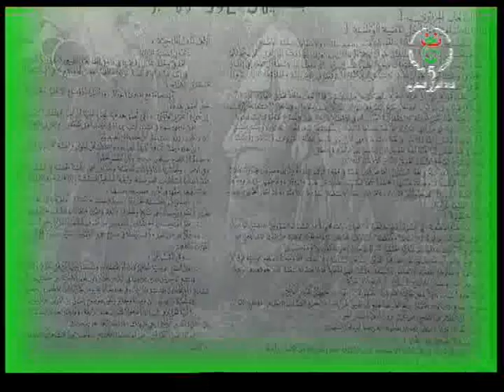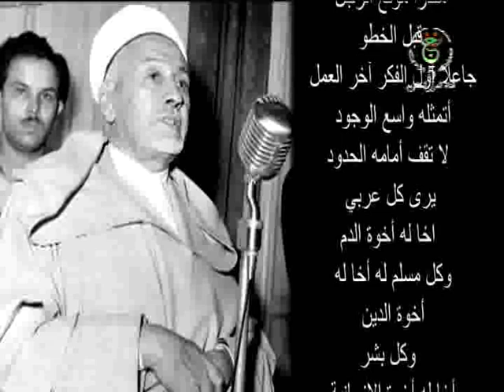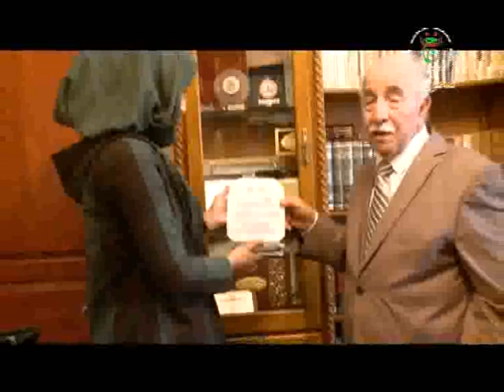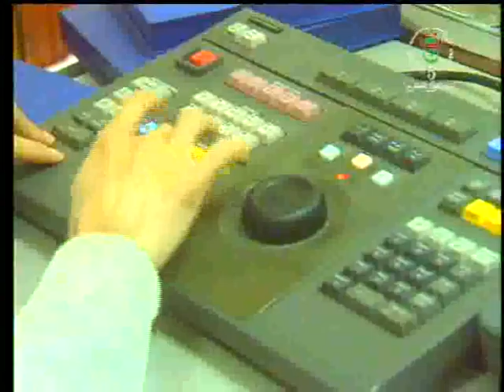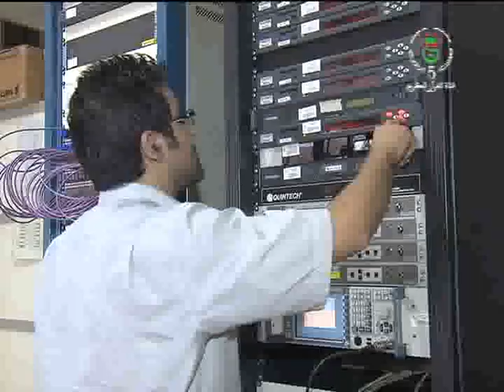ورقة خاصة بذكرى 28 أكتوبر الجزء الثاني